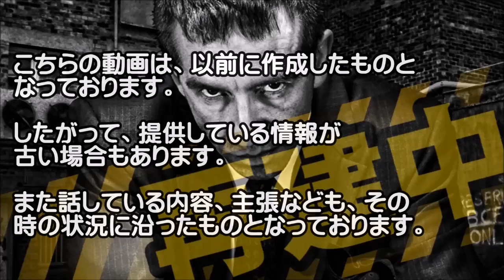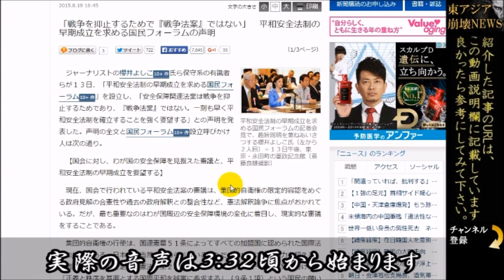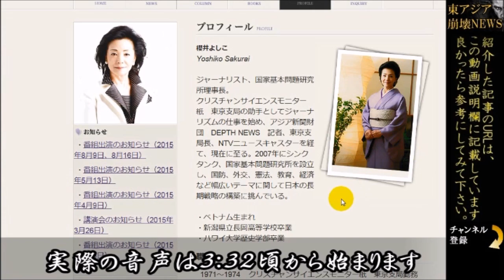【櫻井よしこ】安保法案-国内の異常なまでの感情論!「戦争法案・徴兵制をあおる人達・・」【東アジア崩壊再生NEWS】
櫻井よしこさんの発言をご紹介します。

「平和安全法制の早期成立を求める国民フォーラム」を設立したときのものです。

【関連動画】
櫻井よしこ氏対談 中国の実情に驚き隠せず 20150219